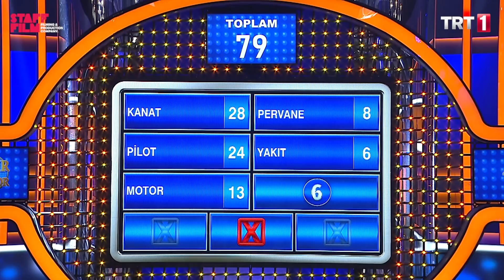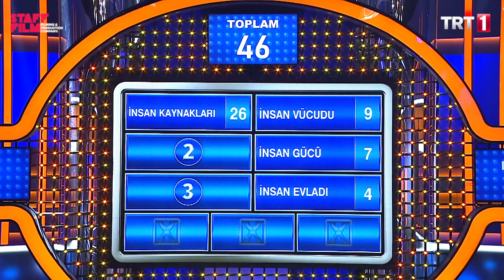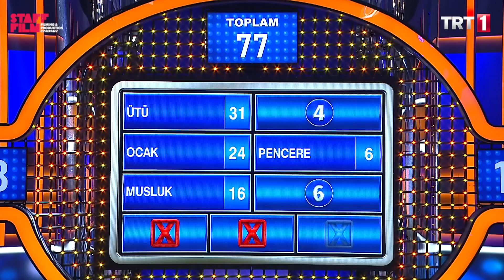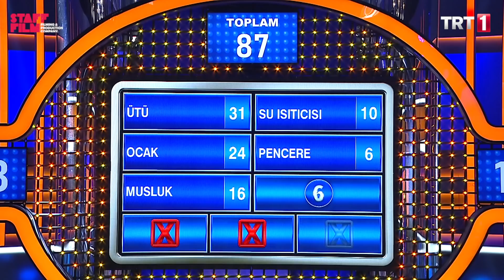Aileler Yarışıyor 117. Bölüm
Aileler Yarışıyor 117. Bölüm (Gopuk Tayfası ve Çayır Çobanları ekibi)

Hafta içi her gün saat 13.00'te TRT1'de.

"100 Kişiye Sorduk” cümlesiyle efsaneleşen yarışma programı “Aileler Yarışıyor”, her bölüm iki farklı aileyi konuk ediyor... Ufuk Özkan’ın sorup, ailelerin yanıtladığı yarışmada kazanan aile büyük ödülün sahibi olacak!